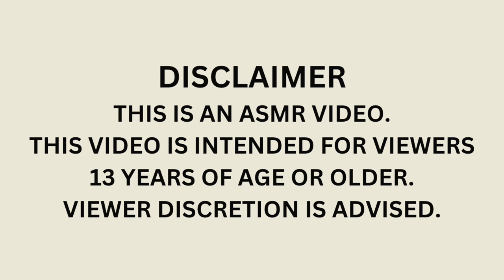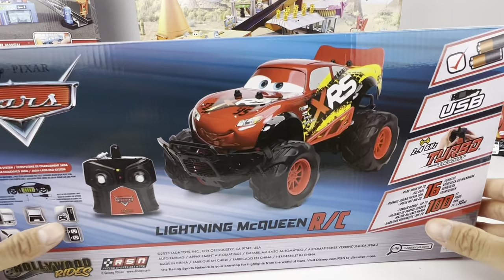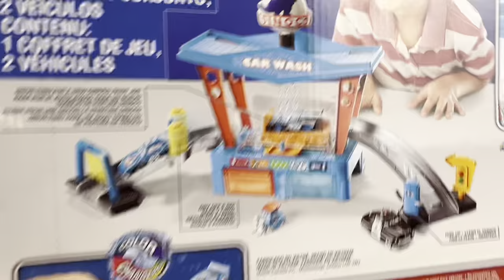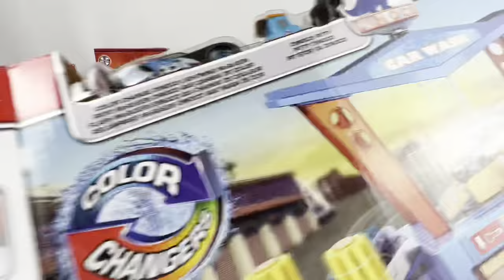Disney Pixar Cars Unboxing Review l Speed Booster Race Track | Jumbo Monster Truck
Disney Pixar Cars Unboxing Review l  Speed Booster Race Track | McQueen  Jumbo Monster Truck | Car Wash | Satisfying ASMR

ディズニー・ピクサー・カーズ